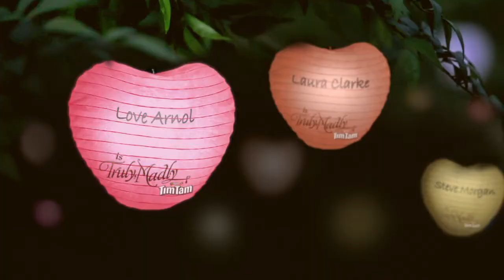Love Arnol is Truly, Madly Tim Tam